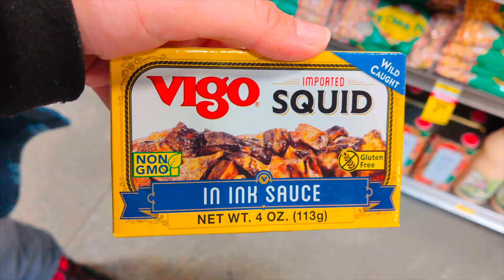Eating Black SQUID in INK SAUCE | Foreign Food Challenge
We went to the foreign food section to try out some unique foods from around the world that we have never tried... some are good, some are not...

Follow our music on Insta @smithsters.co

Amazon Links to My Gear
Canon EOS R50
Canon Lens RF-S10-18mm
Canon Zoom Lens RF-S55-210mm
Hard Drive SanDisk
Gear Backpack
Pro Mist Lens Filter
iPhone 14 Pro
Otterbox Phone Case